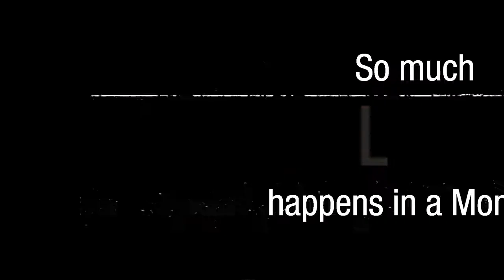Epic Moment Of Truth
In the moment of truth a brand is as good as its content. Increasingly  devices and digital assistants are influencing human preferences. People form an unshakable first impression for brands on devices & platforms. To know how to lead your brand through series of positive moments of truth visit epiccontent.in or write to us at